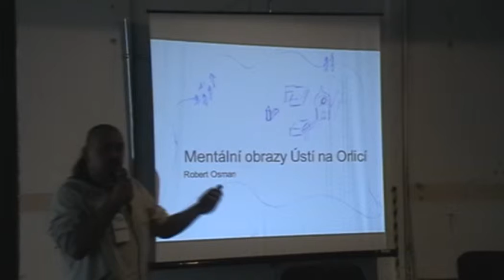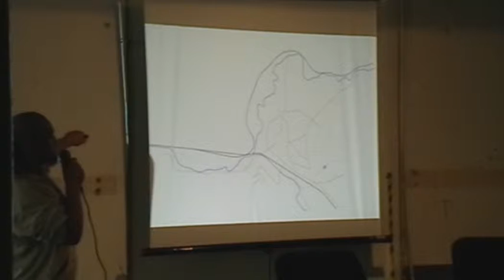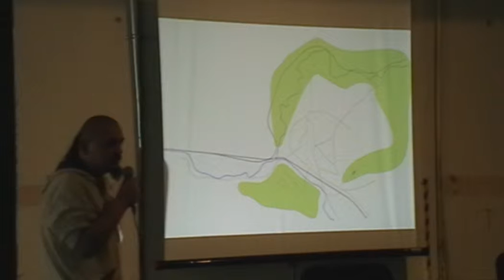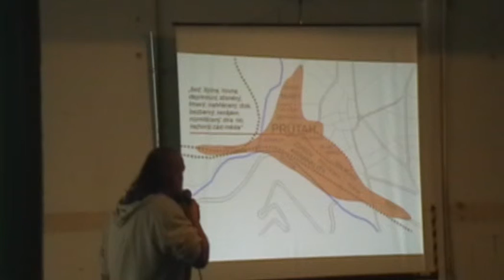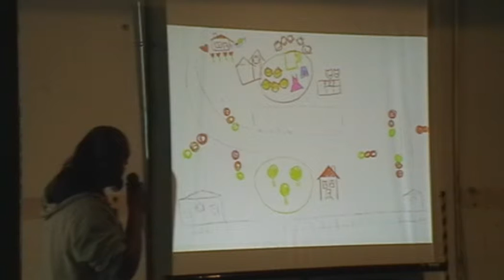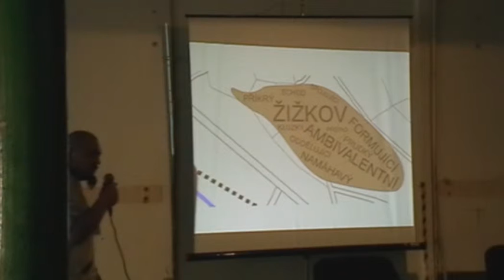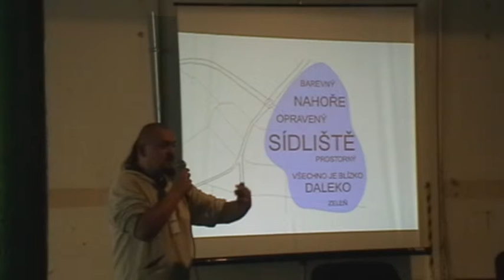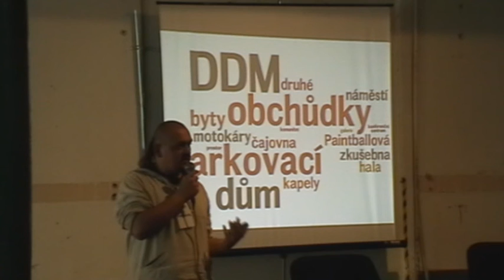Perla žije! - Mentální obrazy Ústí nad Orlicí (3)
Záznam přednášky RNDr. Roberta Osmana z akce Perla žije!